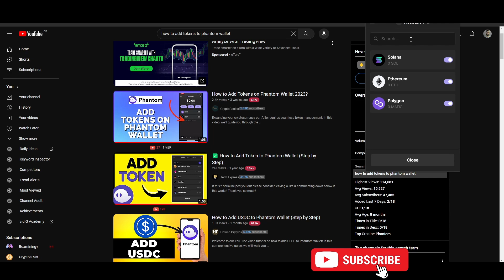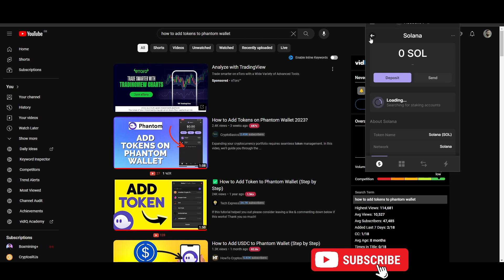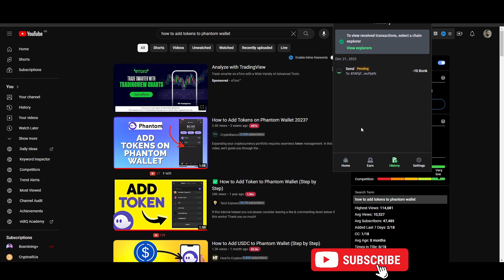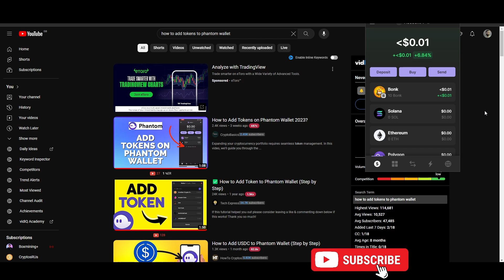How To Add Tokens To Phantom Wallet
Solana: 7ZRkRSZ8YVWh9Qq6qTS9DoT6tvJZUy4gvaAAiKgYTUxk
ETH/BNB: 0x8090C8fe32474De736Ad5e5467d1242EF1253C67
Tron: TF2ZDUfYyJV4Et5s5TMNi3khTYcGLw6mr3
Bitcoin address: bc1q52qujl5eat7uw65qckma2lwcz7u6d4v295huv7